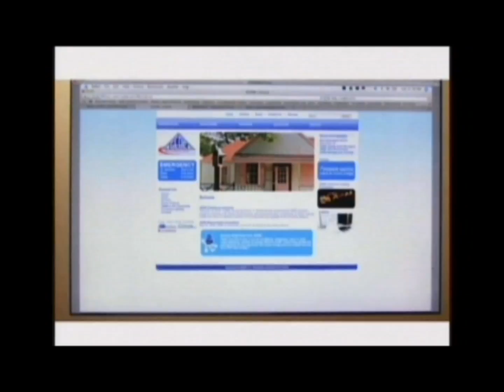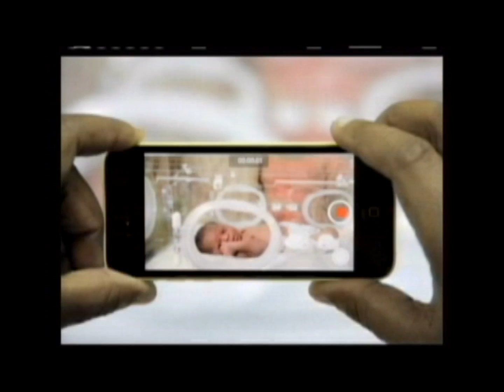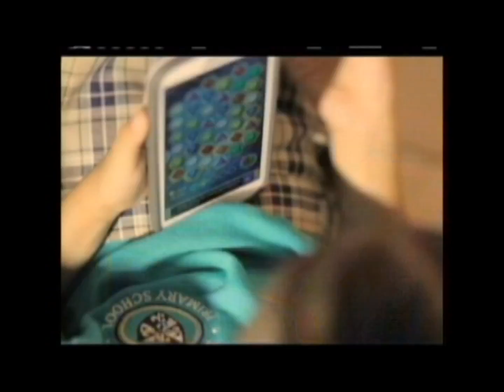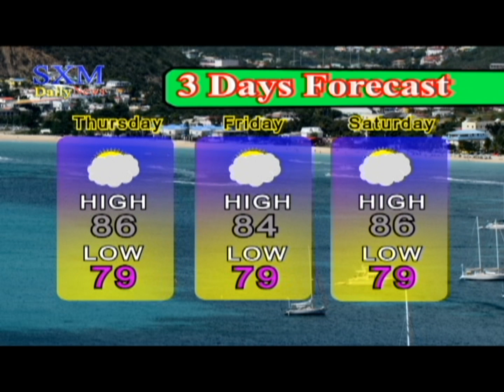SXM Daily News May 12, 2016